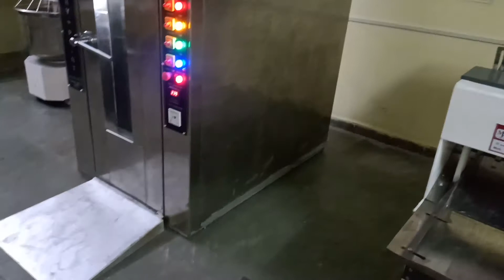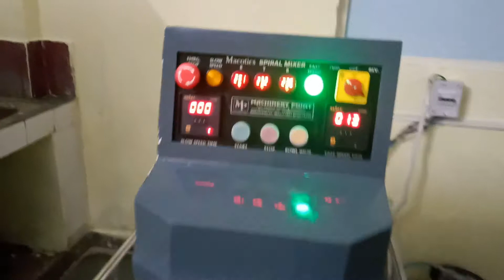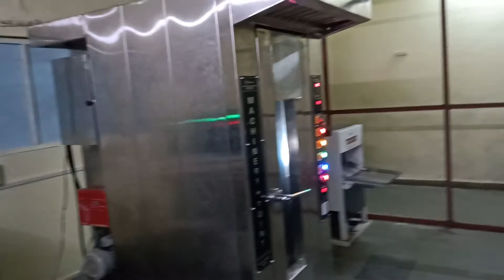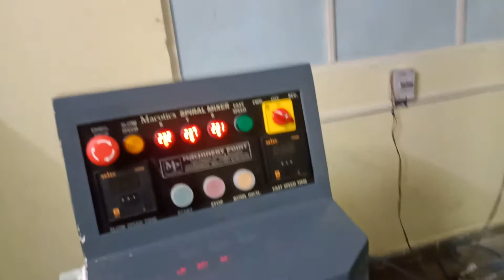Bakery Plant setup, Rotary Oven with Spiral mixer and Bread Cutter Machine,- Machinery Point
Machinery point is oldest Importer-Exporter and Manufacturer and supplier of commercial and all type of Bakery Machinery. like Bakery oven, Rotary Rack Oven, Deck Oven and all type of luxury and Delux Bakery Mixer, Cookies Drop Machine, Dough Divider, and Rounder, Bread Molder Machine and all type of automatic and Semiautomatic Bakery Machinery.

Product Details:

Minimum Order Quantity 1 Unit
Model Name/Number MPR series Roatry Rack Oven
Capacity 12 Trays to 180 Trays
Usage/Application Bread, Toast, Cakes, Cookies, Biscuit and all type of bakery product
Trolley Number 4
Baking Capacity 12 trays, 18 trays, 20 trays, 24 trays, 36 trays, 42 trays, 72 trays, 80 trays, 120 trays and Double Trolley
Phase Single Phase Rotary Rack Oven and Three Phase Rotary Rack Oven
Type Automatic
Oven Type Rotary
Power Source Diesel, Electric, Gas and Wooden Fire
Machine Body Material SS
Operation Mode Automatic, Semi-Automatic, Customer Requirement
Voltage 220V/380v/440v 50HZ (As per Client Order)
Power 2 Kw to 10 Kw (Depend on Rotary Rack Oven Capacity))
Weight 1100 Kg to 5050 Kg
Color Silver
Max Temp. 35 degree to 700 degree
Connected Load 2 HP to 5 HP Motor
Source Type Gas, Diesel, Electric
Place Of Origin Madhya Pradesh, India
Brand Machinery Point
I Deal In New Only
Burnel Riello Burnel (Make Italian)
Gear Box Imported
Metal Use SS Grade 310, 304, 202 and Ms
Chamber SS 310, 3 Layer Protected
Chamber Warranty 10 Year
Machine Warranty 1 Year
Panel Automatic and Manual
Diesel Consumption 1.25 Liter to 7.5 Liter (Depend on Tray Size and Capacity)

We Manufacture Rotary Rack Oven in Indore, India. Mini rotary rack oven, small rotary oven, small rotary rack oven, wood-fired rotary rack oven.

Manufacturer & Exporter of high-quality Rotary Rack Oven in affordable price, lowest delivery charge, wide variety available, 10-year warranty, all India delivery.

Features:-
Good looking, fast heating, high efficiency and energy saving.
Chamber 10 Years Warranty.
Fully automatic with time controller.
Material:SS 304, 310
Timer, temperature control imported from Taiwan.
Good heat Insulation:3 layer.

Product parameter

Model Item Name Dimensions(L*W*H)Inch Tray Size Diesel Consum
MPR-12 Rotary Rack Oven 12 Tray 59 * 39 * 50 inch (Approx) 13×18 inch 1.25 Litre to 1.5 Litre/hour
MPR-18 Rotary Rack Oven 18 Tray 70 * 46 * 60 inch (Approx) 13×18 inch 1.5 Litre to 1.75 Litre/Hour
MPR-20 Rotary Rack Oven 20 Tray 70 * 46 * 60 inch (Approx) 13×18 inch 1.5 Litre to 1.75 Litre/Hour
MPR-24 Rotary Rack Oven 24 Tray 70 * 46 * 60 inch (Approx) 13×18 inch 1.75 Litre to 2 Litre/Hour
MPR-36 Rotary Rack Oven 36 Tray 70 * 46 * 75 inch (Approx) 13×18 inch 2 Litre to 2.25 Litre/Hour
MPR-42 Rotary Rack Oven 22 Tray 70 * 46 * 84 inch (Approx) 13×18 inch 2.25 Litre to 2.5 Litre/Hour
MPR-72 Rotary Rack Oven 72 Tray 84 * 62 * 90 inch (Approx) 13×18 inch 3.5 Litre to 4 Litre/Hour
MPR-80 Rotary Rack Oven 80 Tray 90 * 62 * 100 inch (Approx) 13×18 inch 3.5 Litre to 4 Litre/Hour
MPR-120 Rotary Rack Oven 120 Tray 101 * 73 * 84 inch (Approx) 13×18 inch 3.5 Litre to 4 Litre/Hour

Our Services:
1. Full Aware of Customers Needs
Welcome your requirements/complaints and suggestions.
We can make products as your own design, Dimension, material, function, etc.
Providing technical support and after-sale services.
Any inquiries or complaints will be replied within 24 hours.
Free maintenance and replacements will be provided if defects result from quality failure of our products.

 2. Product Warranty

For most of the machines are 1-year warranty, but for some key parts of the machine, like heating Chamber can be 10 years warranty and lifetime technical support.
Request
Callback

Additional Information:

Packaging Details: Wooden crate or follow customer's requirements. Carton Box+Foam+Plastic Bag+Wooden Crate.

Machinery Point ( मशीनरी पॉइंट) 103- 3rd Floor,
Anklikar Building, Sanvid Nagar Near Sabji Mandi,
Kanadia Road , Indore, Madhya Pradesh 452016